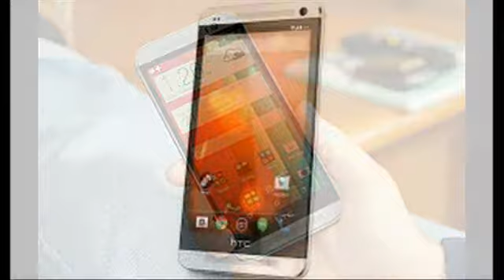Lollipop update for HTC One and One (M8) GPE delayed again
The Android 5.0 Lollipop update for the HTC One GPE and One (M8) GPE was supposed to arrive today, but according to the VP of Product Management at HTC there has been another delay. Mo Versi says Google has requested another software version, so there's more work to be done.
Mo has promised to let people know when HTC gets the OK from Google. There's no info on how long making and testing the new software version will take though. The rollout itself is supposed to happen in just 48 hours after getting the go ahead.